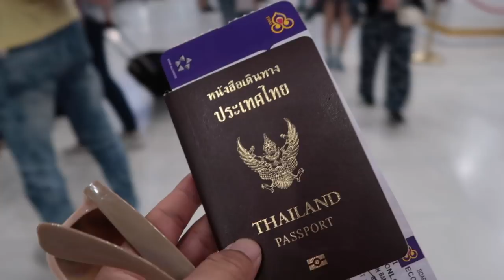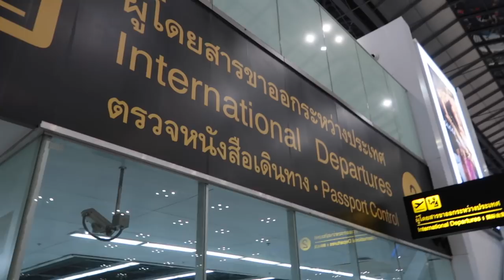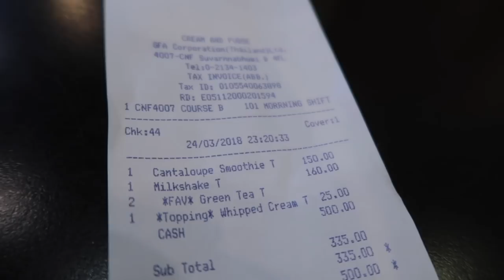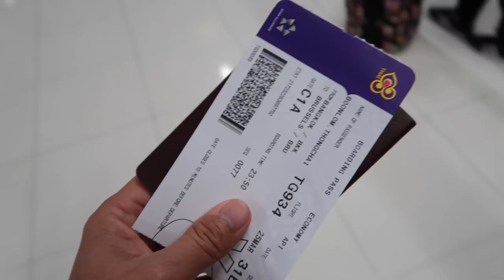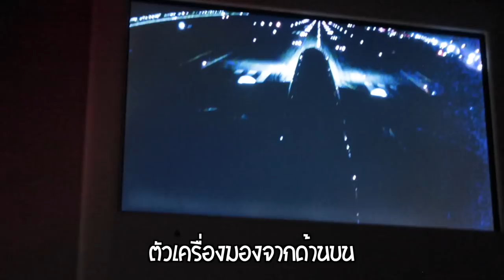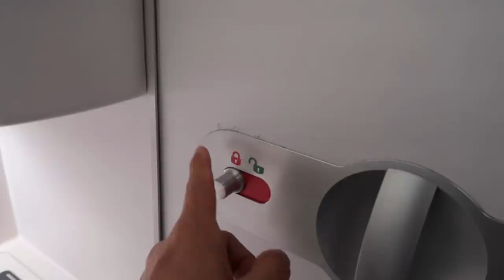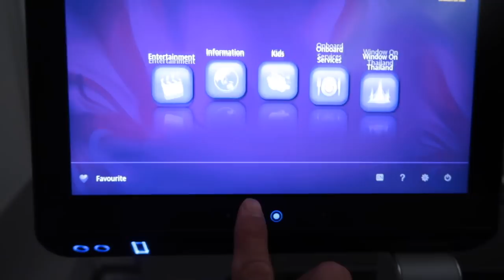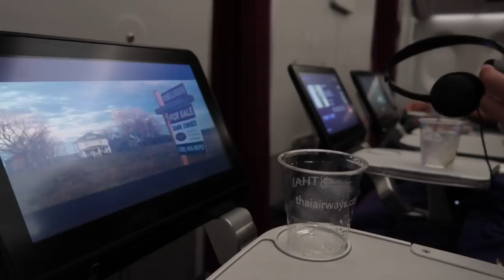บินกลับเบลเยี่ยมจะรีวิวอาหารสนามบินห้องน้ำบนเครื่องหาปุ่มกดกะบ่เจออายเด้ขอบคุณFCที่ทักจ้า